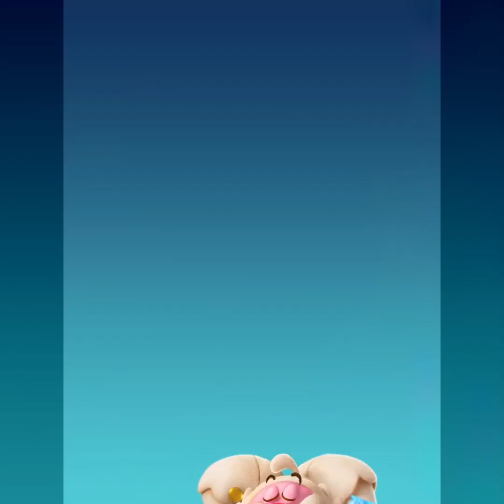Let's Play - Candy Crush Friends Saga (Level 4000 Party)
Level 4000 Party - A party in the sky with legendary levels from the Saga!

The all-new Candy Crush Friends Saga is here! Get ready to match your way through a delicious new game that’ll have you dunking cookies and collecting costumes for your favorite Candy characters in no time! With awesome new game modes and tasty surprises, it’s every candy crushers’ dream!

Your Candy Crush Friends have been scattered throughout the Candy Kingdom - Join this match 3 puzzle game to find them! This friendly bunch have their own unique powers to help you to create sweet candy combinations and blast through blockers!

Switch and match candies to unlock rewards, friends, and sweet collectible outfits! The more candies you collect the greater your power on the game board!

This fun new Candy game is filled with delicious treats - cookies, jam, chocolate and more! Your favorite game modes, but sweeter than ever!

Candy Crush Friends Saga features:
• Hundreds of levels to play – collect your favorite friends along the way!
• Your Candy friends are your allies – they are ready to help you blast through levels!
• Watch Yeti and his friends dance when you win levels!
• Fun new game modes; dunk the cookie in the chocolate & free the octopuses and the mammoths!
• Keep your friends in a sticker book and change their outfits!
• Explore sweet new worlds in 3D!
• Easy to play but challenging to master!
• Play whenever online and offline. Easily sync the game between devices and access full game features when connected to the internet.